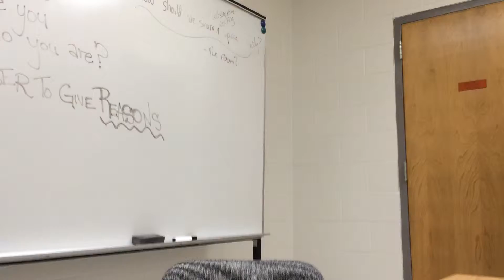Big Brother: Will Day 1 Truth and Lies Jul 2015